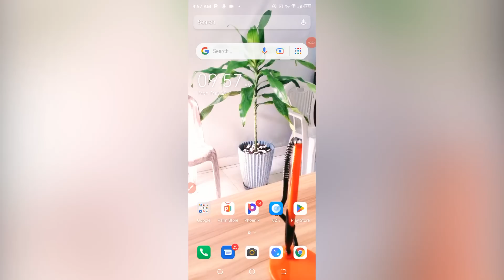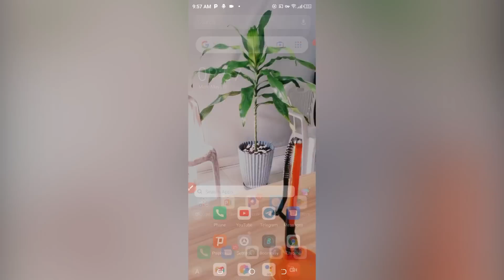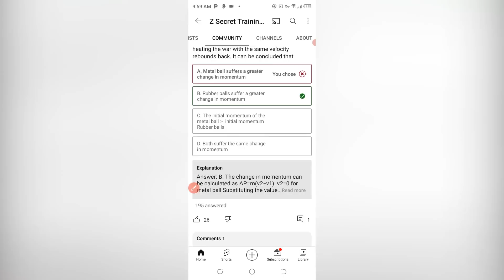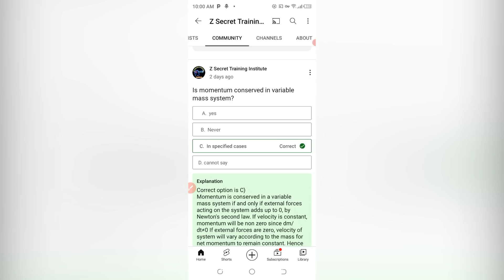ለEntrance የሚጠቅሙ 3 አዲስ ነገሮች..............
ለEntrance የሚጠቅሙ 3 አዲስ ነገሮች .make the video quality on 480p or 720p while u'r watching